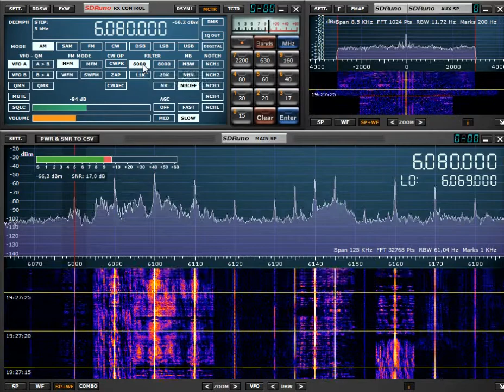Welle 370 19 utc 6080 6145 khz 16 November 2019